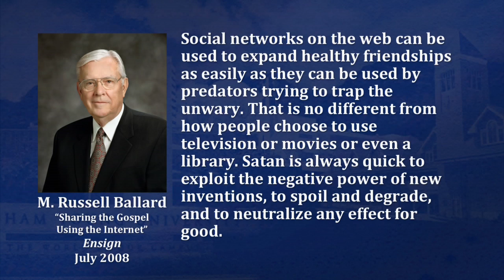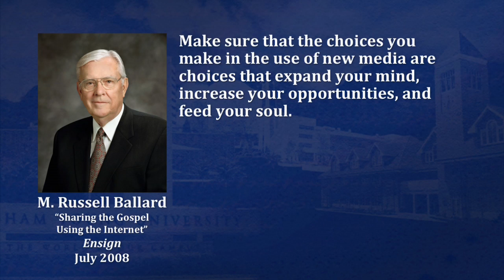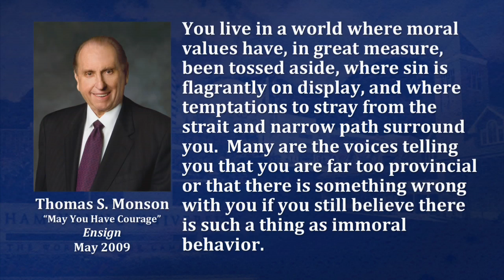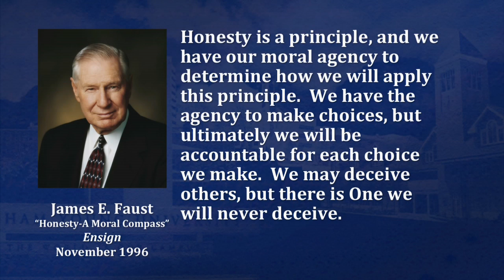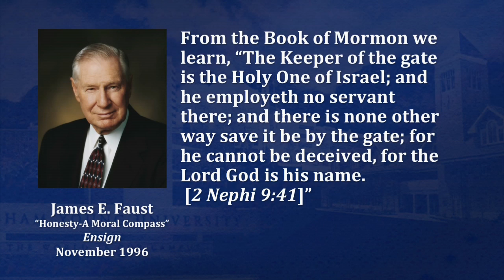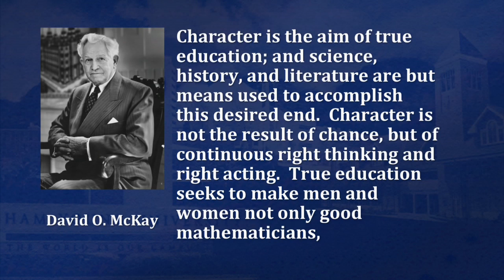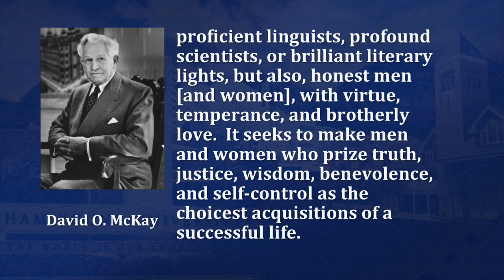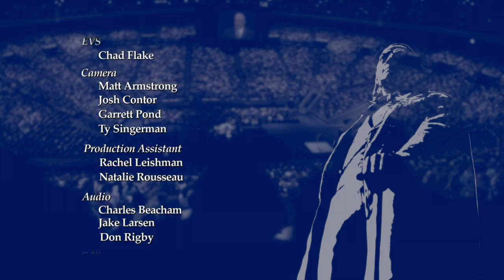Beware the Dragons & Character | Cecil O. and Sharon G. Samuelson | 2012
Sister Samuelson warns that we can either choose to wander into the danger of spiritual "dragons," or we can hold onto the iron rod, keeping our covenants and character safe. President Samuelson shares some examples of character from the life of James E. Talmage. Character is not the result of chance, but of continuous right thinking and right acting.

Cecil O. Samuelson was president of Brigham Young University when he and his wife, Sharon G. Samuelson, gave this devotional on 4 September 2012.